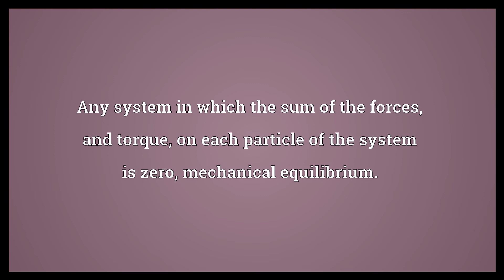Static equilibrium Meaning